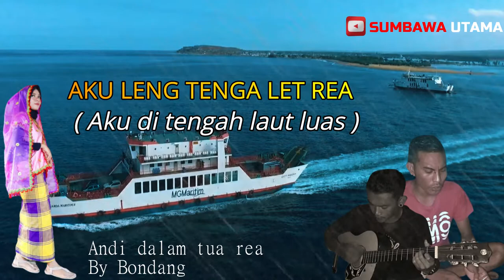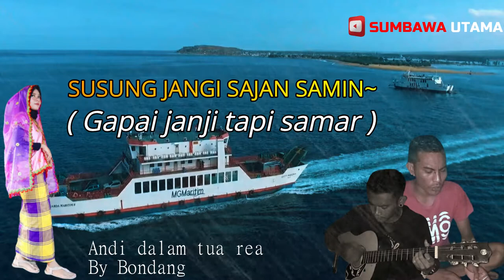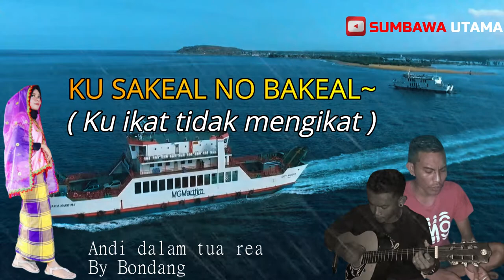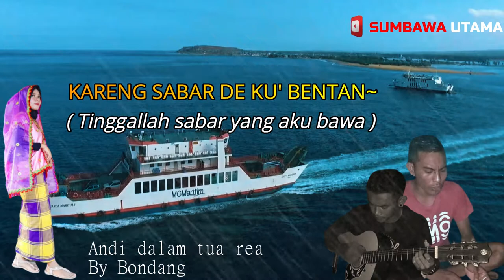Lagu Sumbawa Andi DALAM Tua Rea Lyric Video ( Subtitle Indonesia )